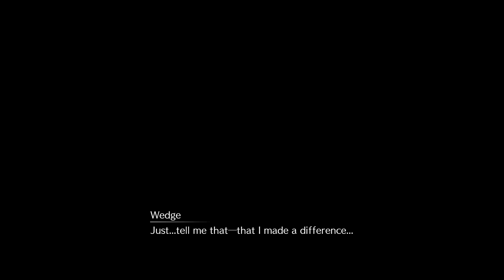Final Fantasy VII Remake [Blind] #60 | A Night to Remember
Boss fight after boss fight!